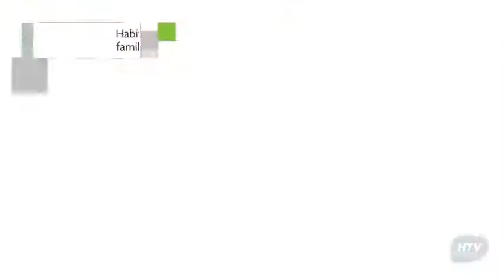Praia do Rosa Hostel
Praia do Rosa Hostel es un Albergue ubicado en la dirección Rua Pico da Tribo, s/n de la ciudad de Praia do Rosa, Brasil.